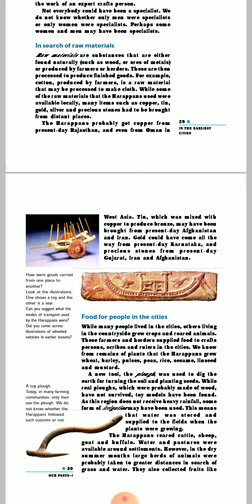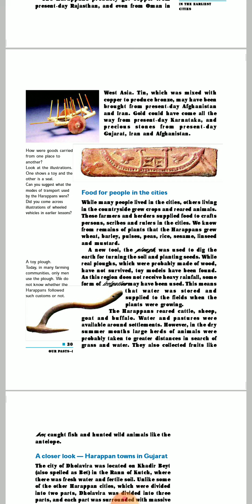May 12, 2021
Topic: In the earliest cities, Class-6th, Sub-Our past 1, Teacher-Sunny Raina, School-UPS ARAMPORA